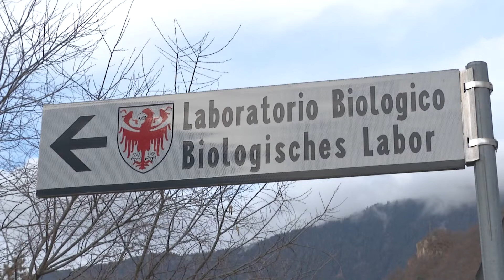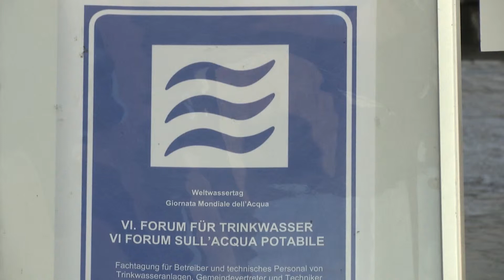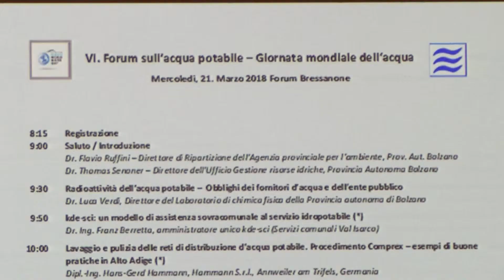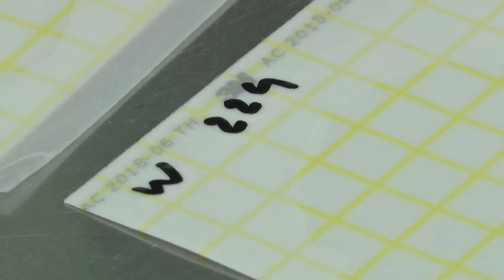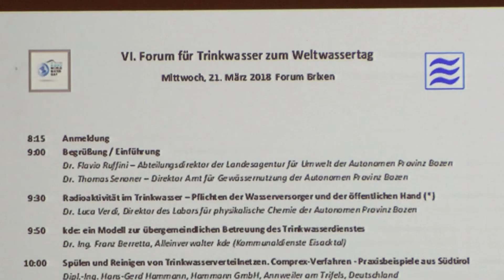Weltwassertag: In Südtirol kontinuierliche Überwachung des Trinkwassers